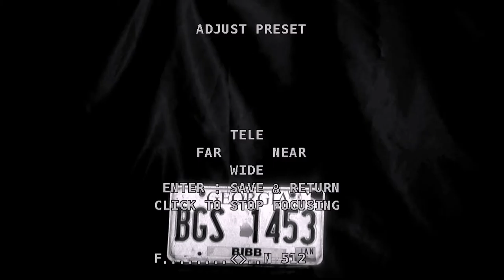SHANY HD Analog 1080p Camera Democlip - D/N Focus Auto Mode